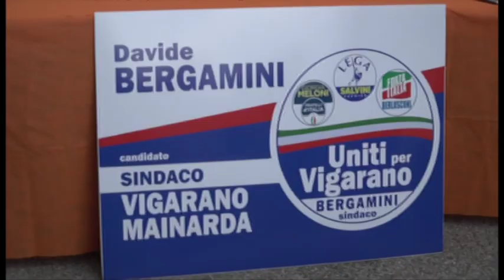Uniti per Vigarano: si presenta la lista del Centro Destra, con Davide Bergamini candidato a Sindaco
A Vigarano Pieve il 30 agosto si è presentata la lista UNITI PER VIGARANO, sostenuta da tutto il centro destra e che vede candidato sindaco, alle prossime amministrative del 3 e 4 ottobre, Davide Bergamini della Lega

"Ognuno dei candidati  porta con sè l'attenzione ad un tema specifico: i giovani, le imprese, il mondo dello sport, la cultura, il volontariato, i giovani, la scuola e tanti altri. Ed è attraverso di loro che vogliamo raccogliere le idee e le richieste dei cittadini, per elaborare insieme risposte concrete ed efficaci" ha detto Bergamini.